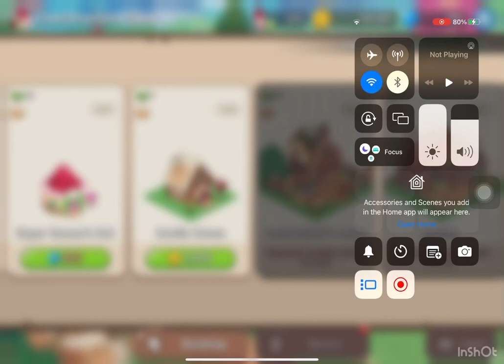Playing Cookie Run Kingdom(First CRK video) ; Icicle Yeti's Winter Song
Hehehe I started this a few months agO like um August?